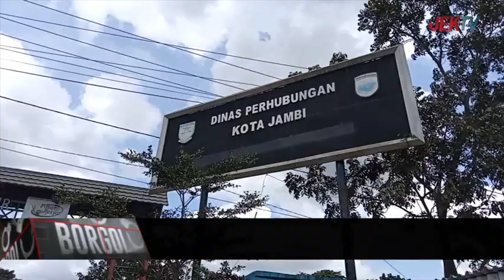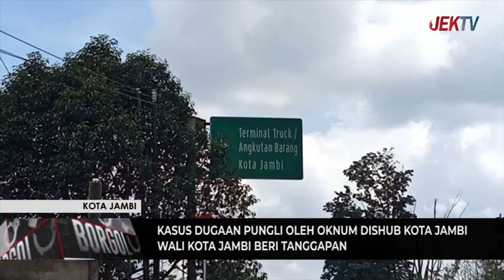WALI KOTA JAMBI BERI TANGGAPAN